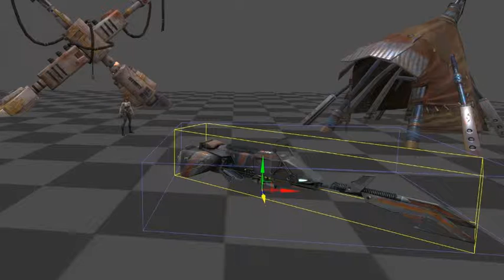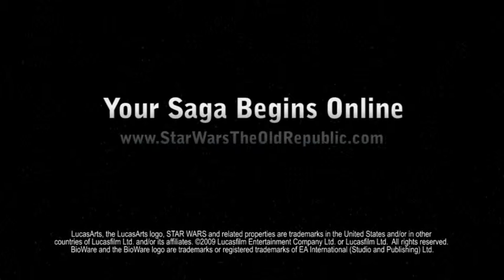The Old Republic - THE MAKING OF TYTHON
Developer Dispatch